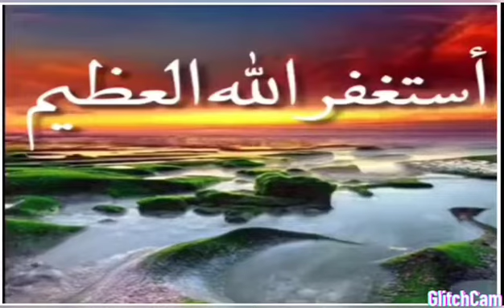sékou soukouna Malí 🇲🇱 Bamako sonikaleme 💚💛❤️